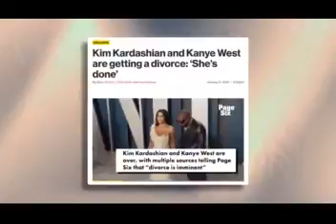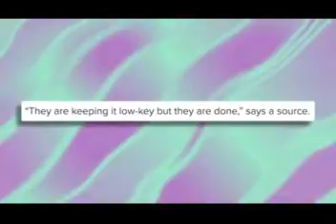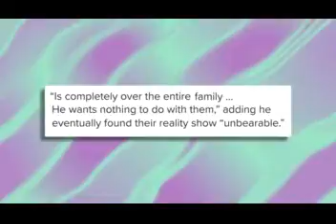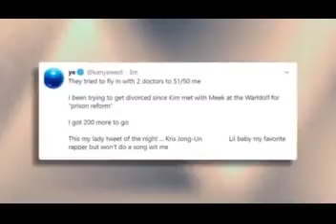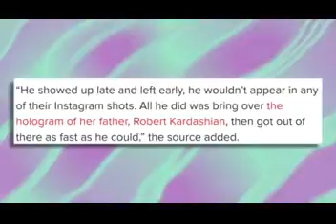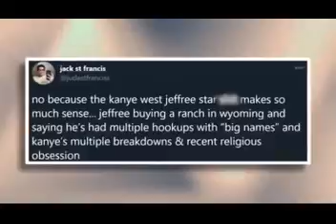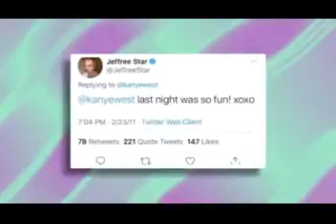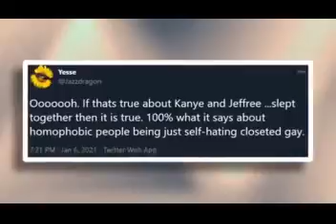The real reason why Kim Kardashian is leaving Kanye West